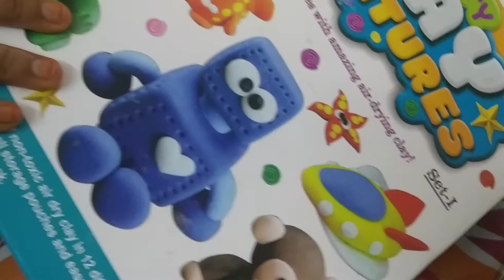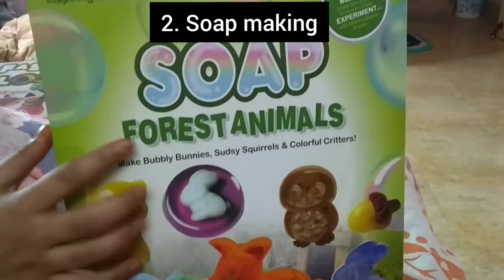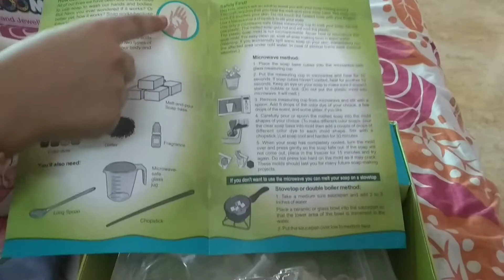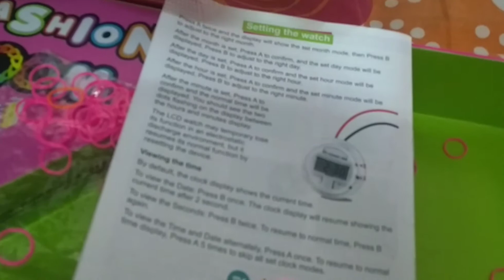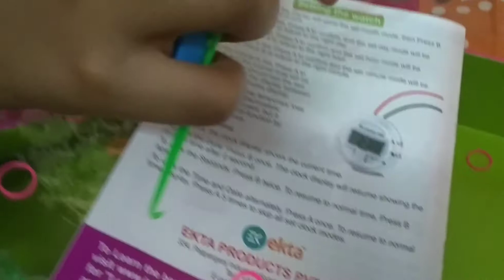UNBOXING KIDS TOYS VIDEO | ACTIVITY BOXES | LOCKDOWN LEARNINGS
Helo everyone ❤️ welcome to Mamma's food cabin channel
 Today we made a kids UNBOXING video playing Activities plz do watch for ur kids and keep them out from mobile phones.